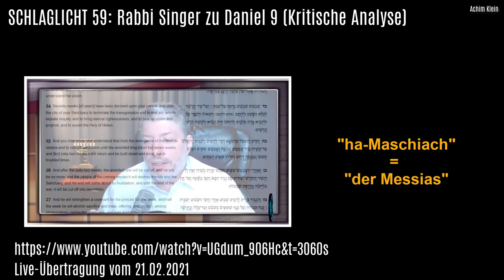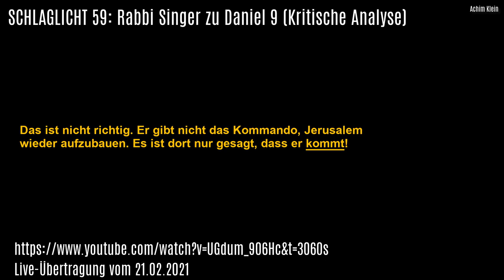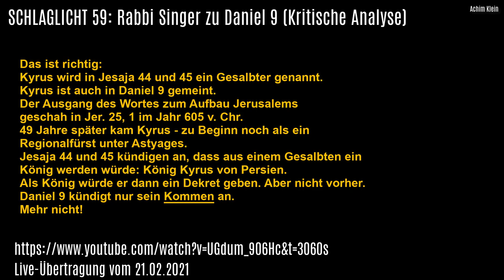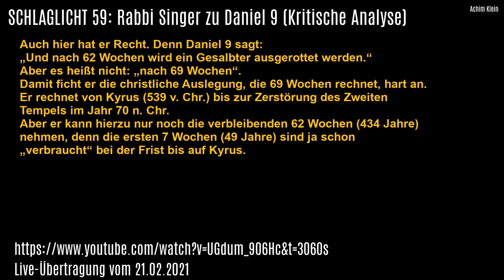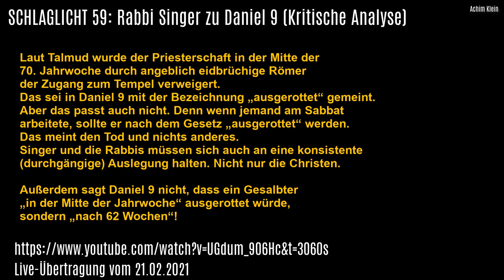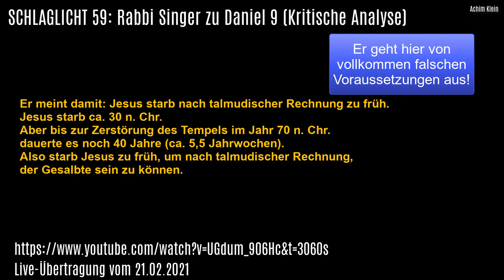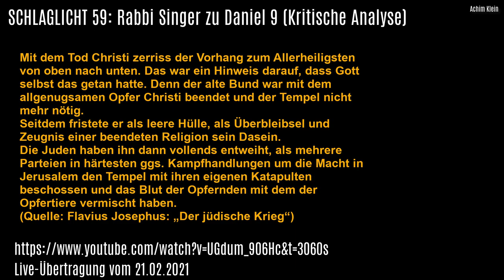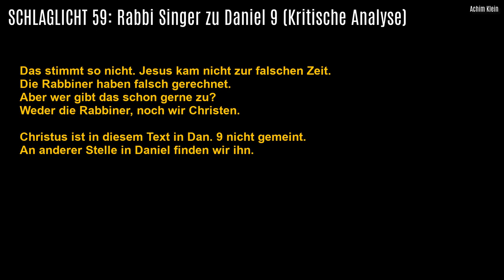SCHLAGLICHT 59: Rabbi Singer zu Dan 9 (Kritische Analyse)